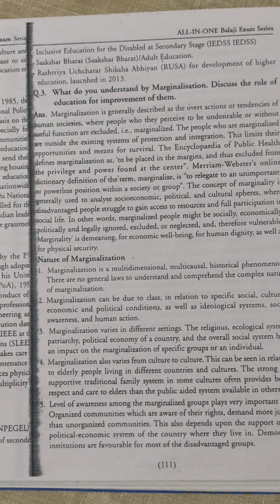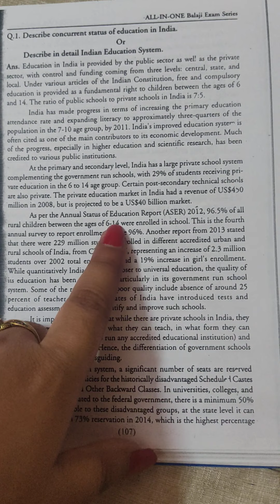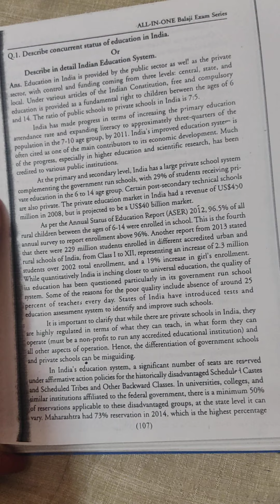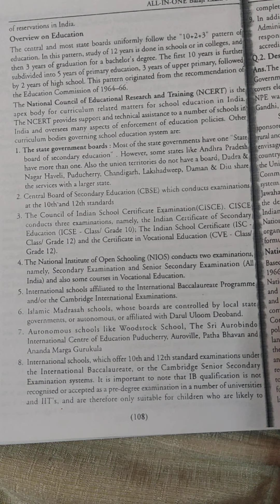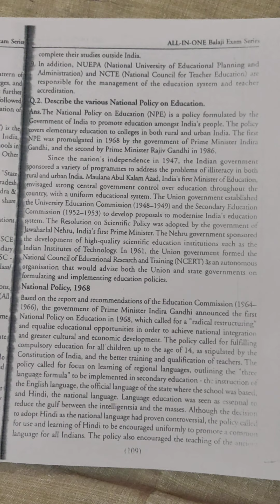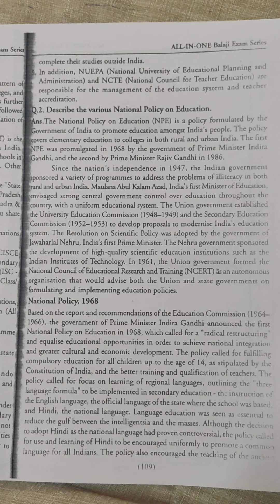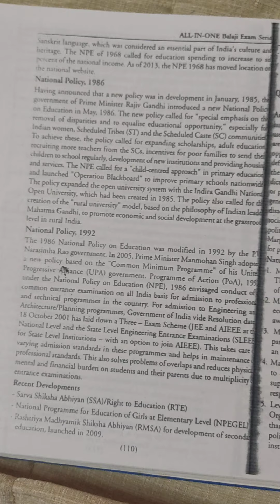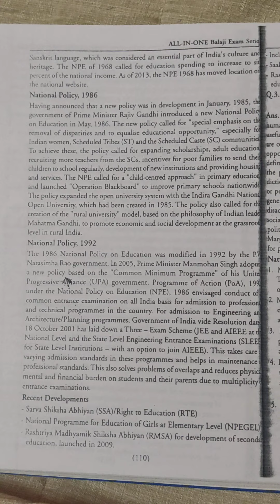B.Ed first year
eduaction status of India
national eduaction policy